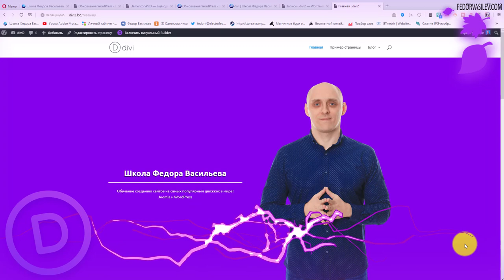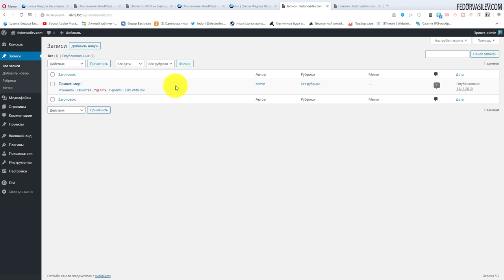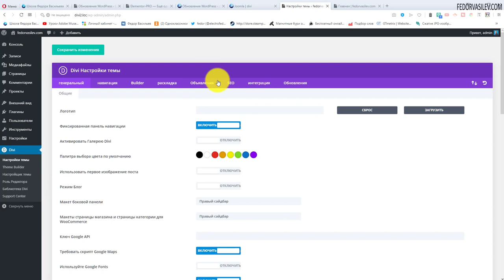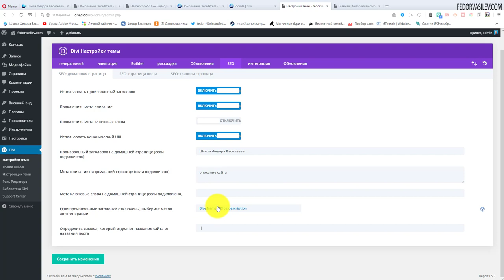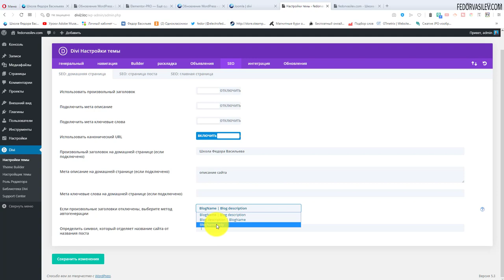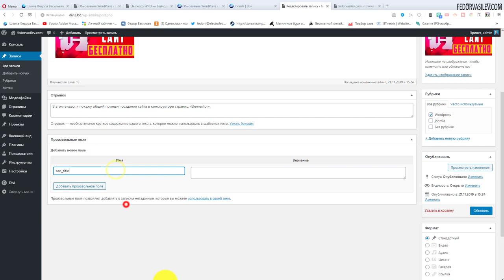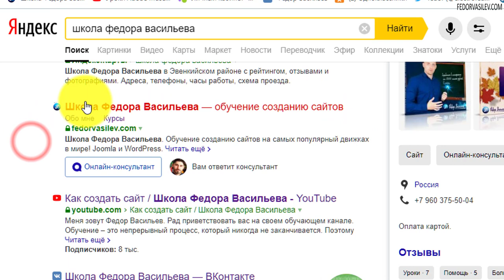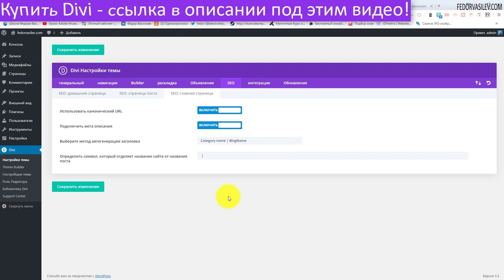SEO в Divi Page Builder #10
В этом видео я покажу, как использовать мета-данные, такие как Description (описание сайта), Title (заголовок сайта) в настройках Divi, не прибегая к сторонним плагинам для SEO оптимизации сайта. И расскажу базовые основы SEO оптимизации записей на WordPress, что и как нужно заполнять.